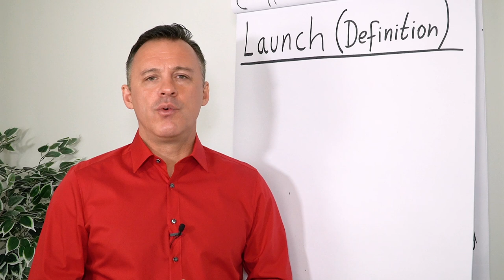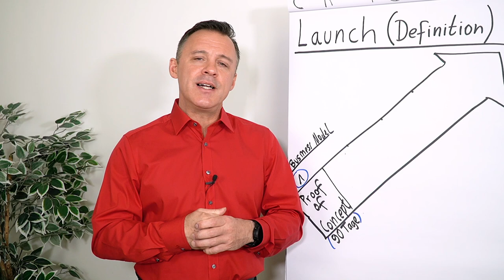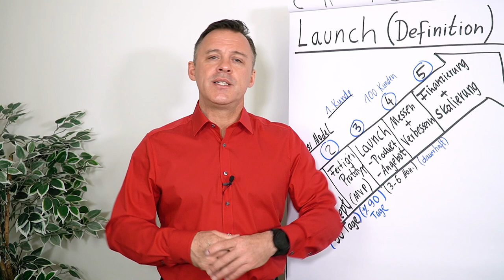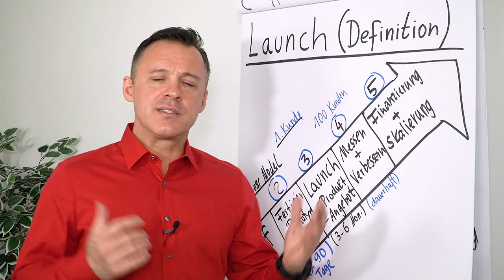Launch I Fachbegriffe für Unternehmer I ABC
In diesem Clip erklärt dir Daniel Schäfer was ein Launch ist und welche Phasen vor und nach dem Launch auf dich warten.

0:56  I  1. Phase: Proof of Concept
1:18  I  2. Phase: Fertiger Prototyp (MVP)
1:52  I  3. Phase: Launch
2:02  I  4. Phase: Werte messen und analysieren
2:31  I  5. Phase: Finanzierung und Skalierung